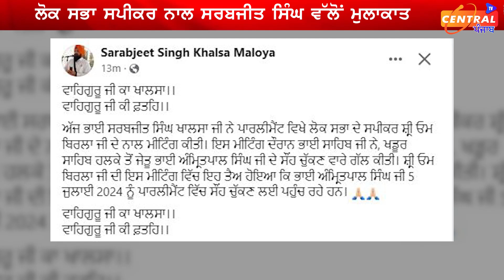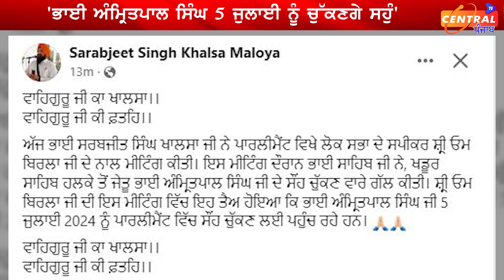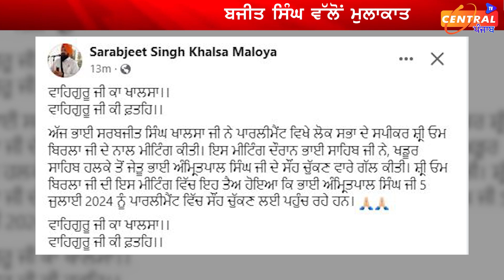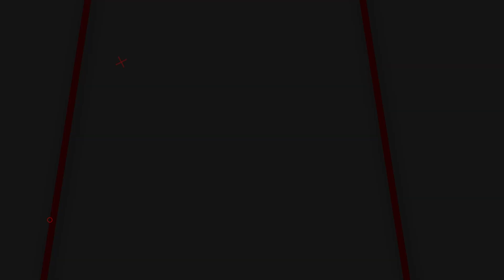ਭਾਈ ਅੰਮ੍ਰਿਤਪਾਲ ਸਿੰਘ ਪਰਸੋਂ ਨੂੰ ਚੁੱਕਣਗੇ ਸਹੁੰ!, ਹੋਗਿਆ ਐਲਾਨ